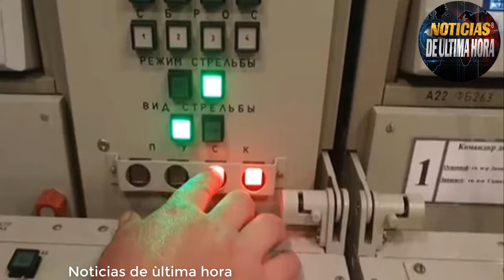🔴POLONIA SERÀ OBJETIVO MIITAR DE RUSIA EN CASO DE DESPLEGAR ARMAS NCLEARES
noticias mundiales
noticias guerra rusia otan
noticias usa
noticias internacionales
noticias otan polonia
noticias mexico